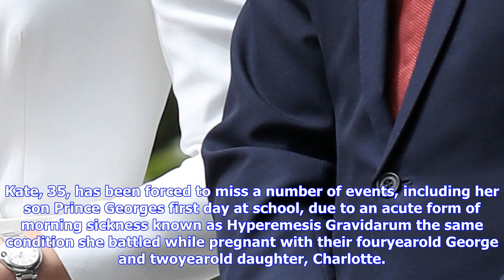Breaking News | Duchess catherine will soon make her first public appearance since announcing her t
Duchess catherine will soon make her first public appearance since announcing her third pregnancy

The Duchess of Cambridge, who announced her third pregnancy earlier in the month, will soon make her...